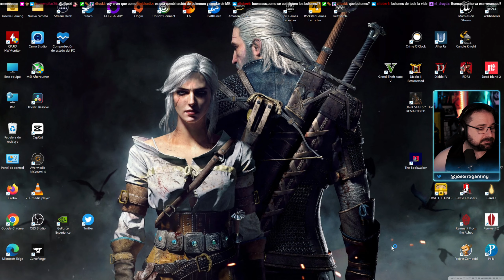Palia 05 - Montando la cocina y farmeando arcilla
Palia [PC] (Beta)

Voces: Inglés
Textos: Inglés/Castellano
Comentarios: Castellano.